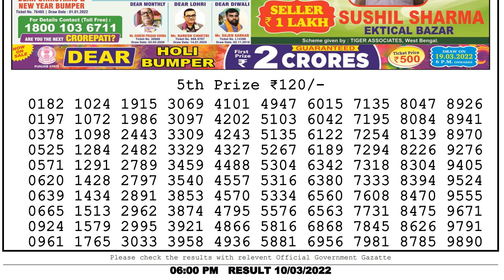Nagaland State Lottery Sambad Live 6:00PM 10/03/22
Nagaland State Lottery Sambad Live 06:00 PM 10/03/2022 Dear Lottery Live Result LOTTERY SAMBAD RESULT LIVE DEAR LOTTERY LIVE
You Are Watching Nagaland State Lotteries DEAR VENUS THURSDAY 6:00 PM weekly Lottery Result Today 10/03/2022 Dear Lotteries Result ,

Chapters:-
0:00 Lottery sambad live
1:00 Lottery Result 5th Prize